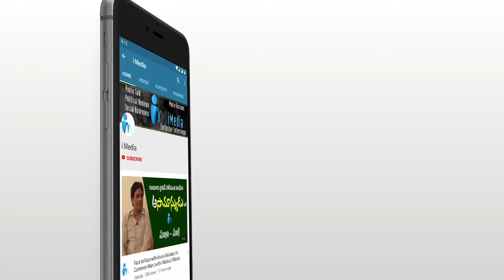Ex.MLA Dr. Mukku Ugra Narasimha Reddy Birthday Celebrations || iMedia